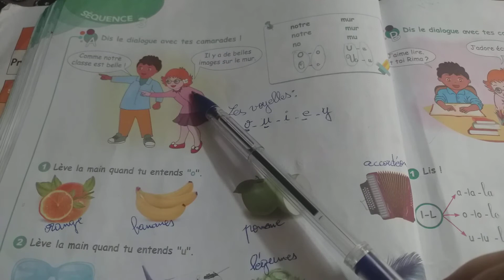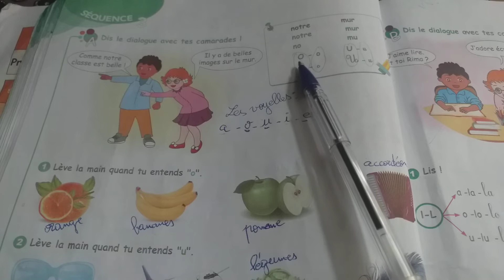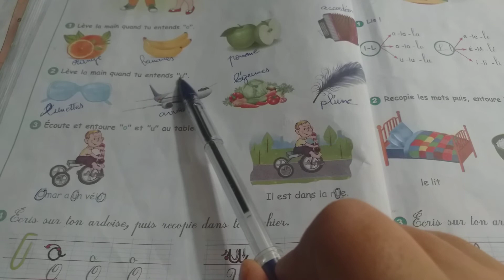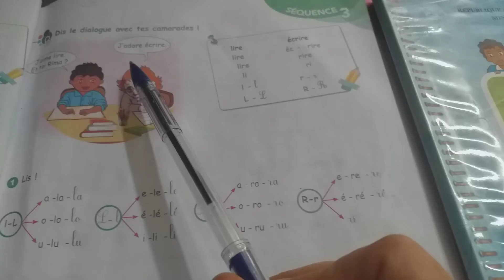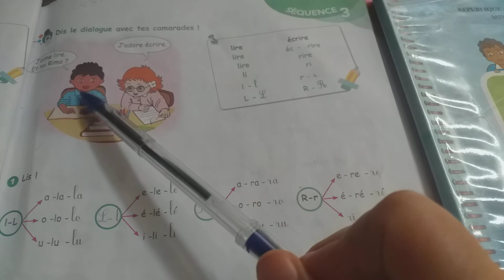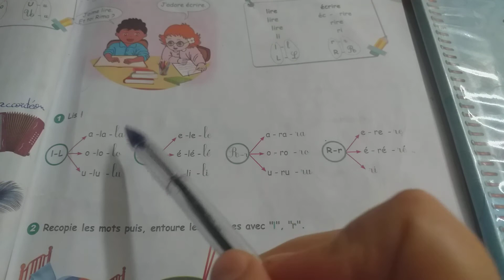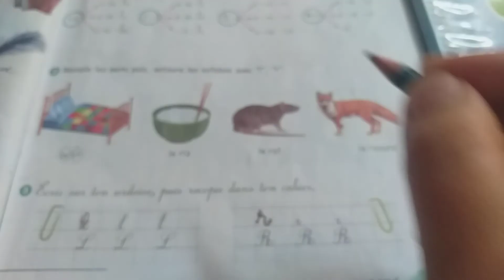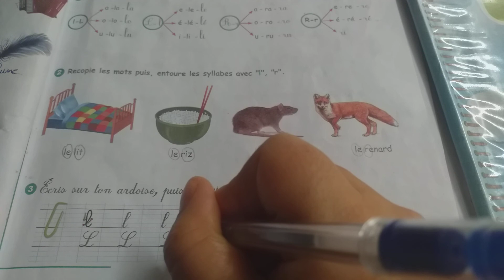شرح صفحة 28|29من كتاب اللغة الفرنسية السنة الثالثة ابتدائي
لا تنسوا دعمنا للقناة لكي نستمر في نشر المزيد الضغط عل زر الإشتراك وتفعيل الجرس ليصلكم أي جديد

تجدون شرح كامل لكتاب النشاطات اللغة الفرنسية السنة الثالثة ابتدائي في القناة

شرح كامل لكتاب النشاطات اللغة الفرنسية السنة الرابعة ابتدائي

شرح كامل لكتاب اللغة الفرنسية السنة الرابعة ابتدائي في القناة